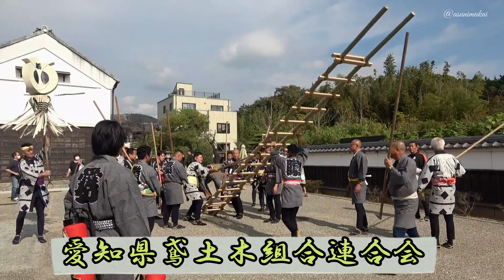二川宿本陣まつり「梯子乗り」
11月豊橋市の「二川宿本陣まつり」での
愛知県鳶土木組合連合会の皆さんによる「梯子乗り」の演技の紹介です
ハラハラドキドキしながら観覧し撮影してきました。